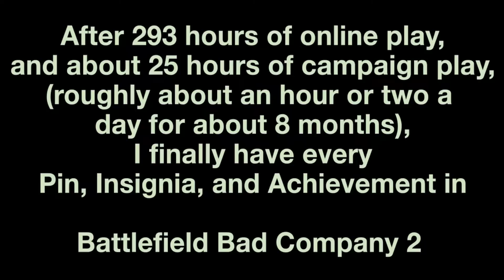ALL - PINS - INSIGNIAS - ACHIEVEMENTS - Battlefield Bad Company 2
After 293 hours of online play, and about 25 hours of campaign play, (roughly about an hour or two a day for about 8 months), I finally have every Pin, Insignia, and Achievement in Battlefield Bad Company 2.